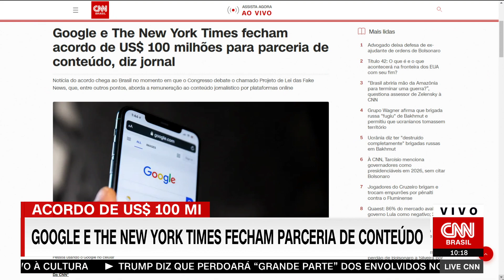Google e The New York Times fecham acordo de US$ 100 milhões para parceria de conteúdo | LIVE CNN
O Google pagará ao jornal americano The New York Times US$ 100 milhões (cerca de R$ 500 milhões) ao longo de três anos para exibir o conteúdo produzido pelo jornal em sua plataforma, revelou o Wall Street Journal na segunda-feira (08).